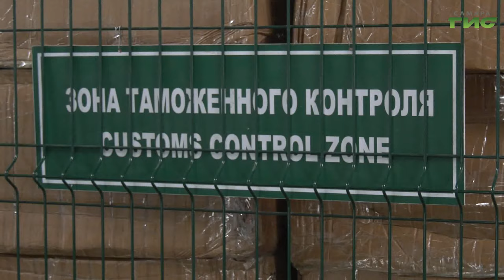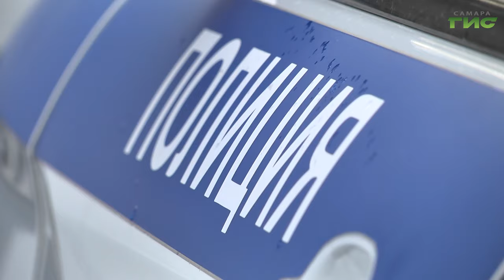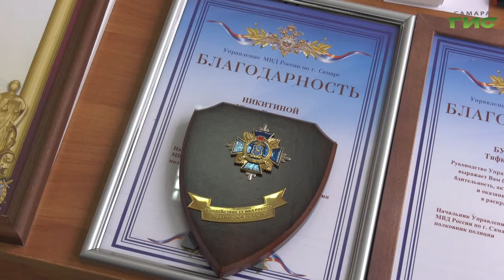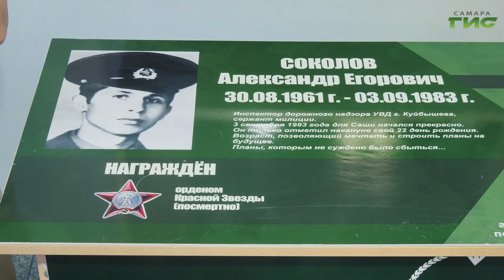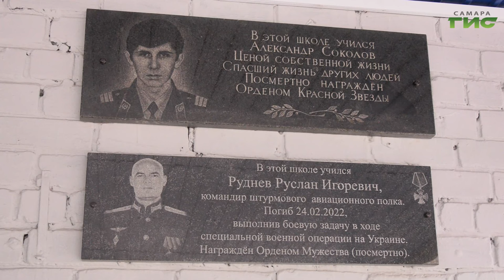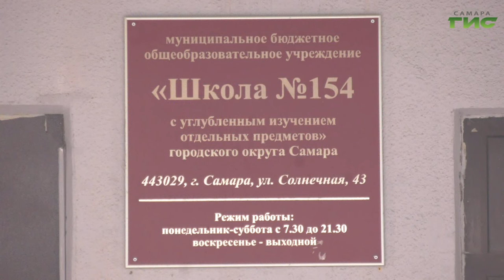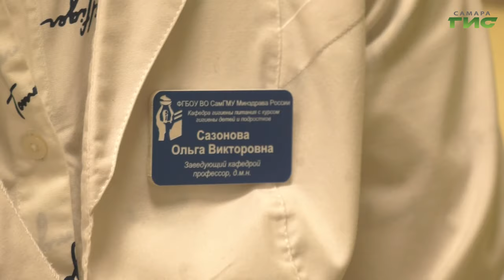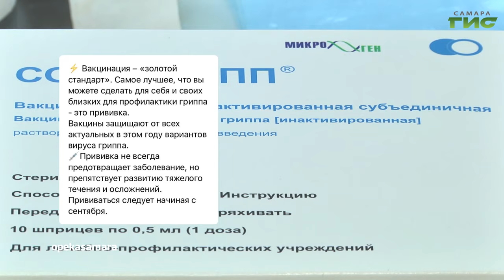"События" от 10.11.2023 (вечер)